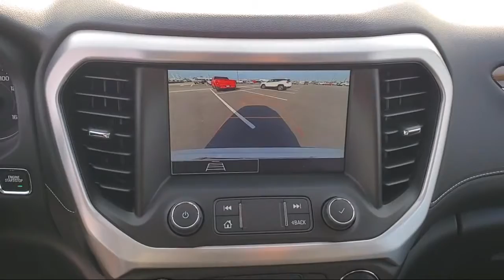2021 GMC Acadia SLE Sport Utility McAllen Brownsville Harlingen Port Isabel Weslaco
2021 GMC Acadia SLE Sport Utility Stock Number: G21146 Vin:1GKKNKLA4MZ138379.